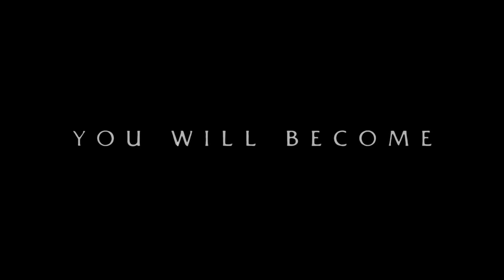Evil dead - Trailer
Evil dead
Fede Álvarez, 2013

Cast Jane Levy, Shiloh Fernandez, Lou Taylor Pucci, Jessica Lucas, Elizabeth Blackmore, Phoenix Connolly, Jim McLarty, Bruce Campbell

Regia Fede Álvarez
Anno 2013
Sceneggiatura Fede Álvarez, Rodo Sayagues
Fotografia Aaron Morton
Montaggio Bryan Shaw
Effetti speciali Jason Durey
Musiche Roque Baños
Produttore / Casa di produzione Sam Raimi, Bruce Campbell, Robert Tapert /Ghost House Pictures, FilmDistrict, TriStar Pictures, Warner Bros Italia